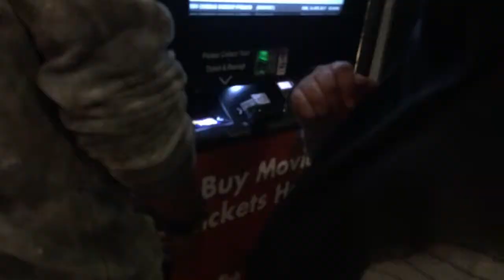Days Out With Izham's